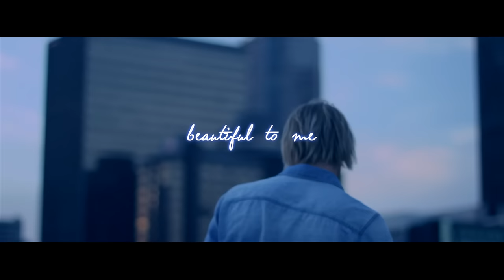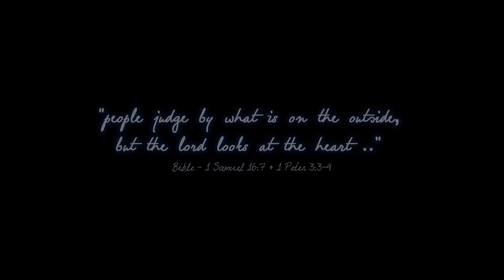Not Profane - Beautiful To Me (Official Music Video)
Here is my new official music video "Beautiful To Me". A song about inner beauty, self worth and love. Im so excited - I shot this video in Los Angeles @ Santa Monica Beach with Sydney, a model friend from Canada. People look what's on the outside, but it's the heart that matters. It's crazy and a blessing being able to create art like this and see this vision come to life. I hope you like the romantic piano ballad and that you can relate to the lyrics.

Beautiful To Me | BEHIND THE SONG

Beautiful To Me | BEHIND THE SCENES

"Beautiful To Me" written, produced & performed by Not Profane 2016

VERSE 1:
You are sitting home alone
Wondering what is wrong
staring at the wall

And All the monsters come to life
cause you think you will survive
hiding whats beneath it all

REFRAIN
How can you tell yourself you’re not worth much at all
How can You miss the beauty inside of you

Tonight we’re running through the red lights
We see no stop signs feel the pulse of living again
And I will just shout it from the rooftops until the rain stops
Wondering if you can see
You’re beautiful to me
You are beautiful to me

VERSE 2:
Cause I love the way you smile let me hold you for a while
So Im trying to believe if only you can let me in
the world is at our feet

REFRAIN

🙋- Say Hello -🙋
✘ NOT PROFANE:

Top 20 Charts December / Dezember 2016